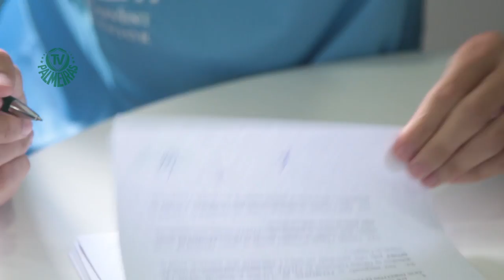Régis assina contrato e é o terceiro reforço do Palmeiras para 2016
O meia Régis foi destaque do Sport no Brasileiro 2015. E é mais um reforço do Palmeiras para a temporada 2016.